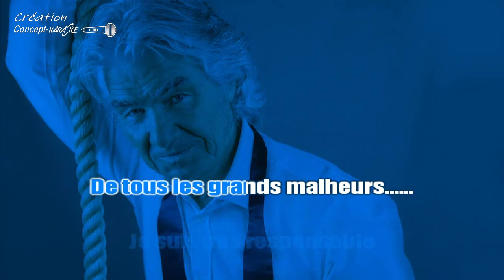♦Daniel Guichard - S.O.S